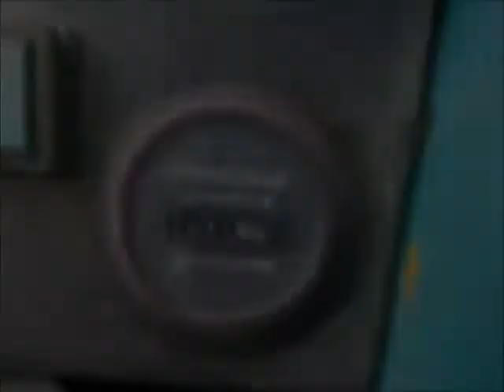Sold! Yanmar B-12 Hydraulic Mini Excavator 38" Blade 16" Digging bidadoo.com